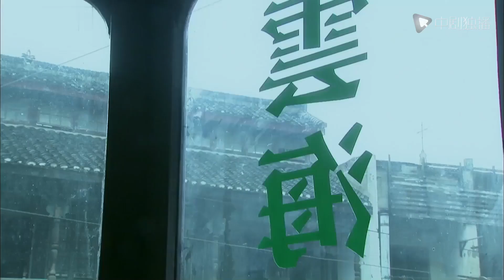التقى الرجل بصديقة شقيقه ووقع في حبها من النظرة الأولى. تكتشف الفتاة أن هذا الرجل يشبه صديقها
أزمة وشيكة
❤️محتوى الحلقة:
مأساة عائلية تفصل بين التوأم تشو وعزيز كأطفال. تم اصطحاب Ah Chu إلى عائلة Rong ، وهو رجل أعمال ثري في شنغهاي ، لكنه أصبح طبيباً مشهوراً بعد عودته إلى الصين بسبب مرافقته مع المعلم الشاب الأكبر. انضم Aci إلى الحزب السري للحزب الشيوعي الصيني ، وبعد الدراسة في اليابان ، عاد إلى الصين ونشأ كعميل أحمر يتربص في قلب Kuomintang. بعد عودة Ah Chu إلى الصين ، التقى بصديقة Ah Chi ووقع في حبها من النظرة الأولى ، وتنافس الشقيقان على امرأة. ومع ذلك ، تعاون الشقيقان أيضًا لكشف الحقيقة ومحاربة العدو. وفي النهاية ، تم الكشف عن المؤامرة التي خطط لها الغزاة اليابانيون لسنوات عديدة للعالم. مات Aci من أجل البلاد ، وبدأ Achu معركة جديدة مع كراهية الوطن والعائلة.